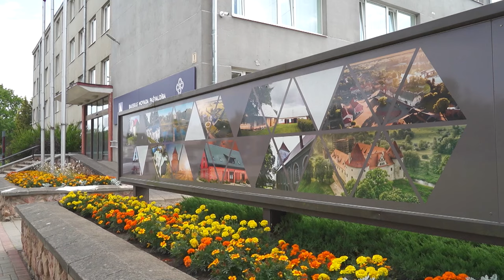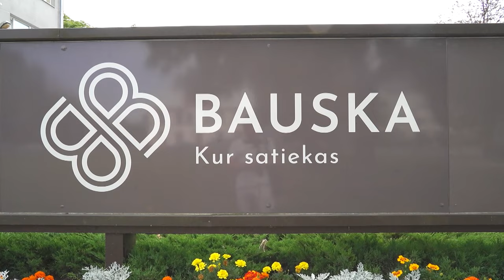Remigrantiem veido darba vietas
Izveidot darba vietas remigrantiem – pie šāda pilotprojekta strādā Viedās administrācijas un reģionālās attīstības ministrija sadarbībā ar pašvaldībām un uzņēmējiem. Projektam paredzēti 1,2 miljoni eiro, lai radītu 150 darba vietu trīs gadu laikā. Tomēr pašvaldību atsaucība nav liela, un arī remigranti izsludinātajām vakancēm nepiesakās.